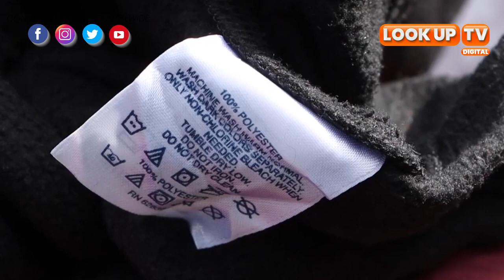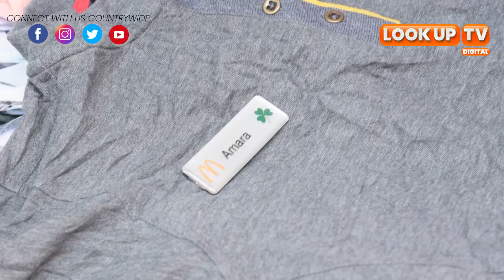The European country that exports most second-hand clothes to Kenya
The debate on mitumba has come again to dominate discourses in Kenya after a report exposed the secret dumping of plastic waste by European countries through exportation of the second-hand clothes to Kenya.

The report titled ‘Trashion, the stealth export of plastic clothes to Kenya’ which was released by the environmental advocacy group Clean up Kenya in collaboration with the Wildlight and the Changing Markets foundation revealed how the importation of tonnes of second-hand clothes has negatively impacted the environment.

According to the report, cloth recycling companies in the EU and the United Kingdom are using legal loopholes to export to Kenya millions of plastic clothing made from cheap synthetic fibers.